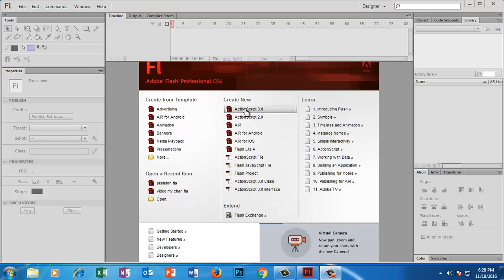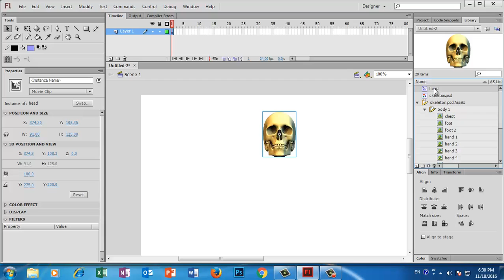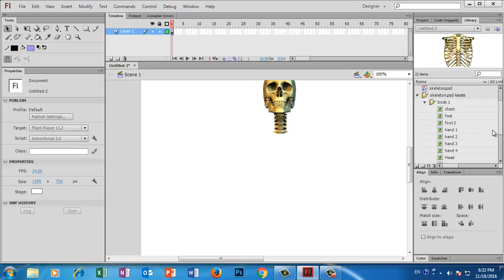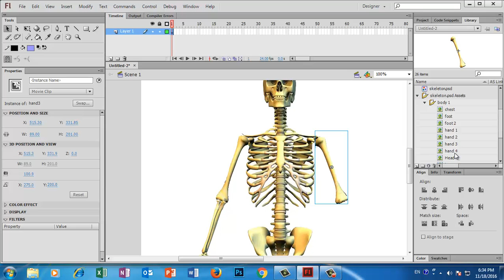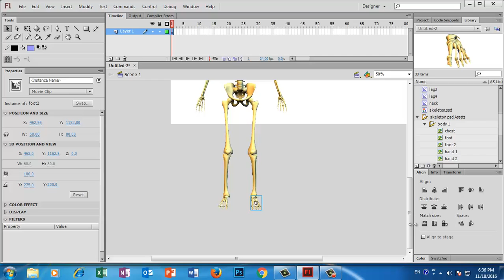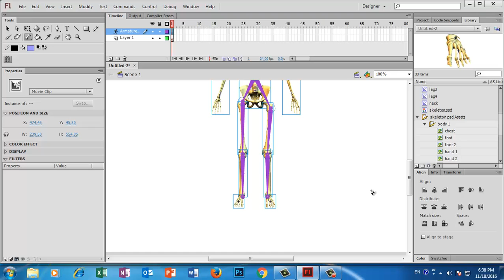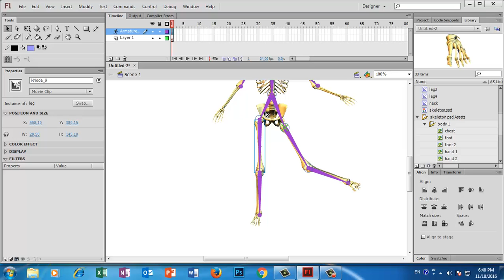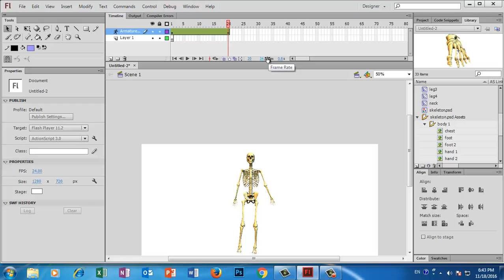Flash IK animation basics with Bone tool character -inverse kinematics in Tamil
This is basic tutorial of inverse kinematics animation in flash professional cs6